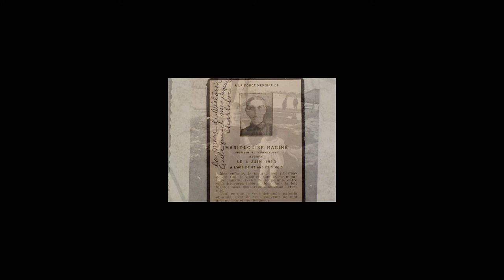Laurier Genest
GENEST, Laurier - died peacefully at the age of 98 with loved ones at his bedside on May 19th, 2016. He was predeceased by his loving wife Laurette and grandson André Genest. Loving and devoted father to Héléne (Robert) Fortier, Normand (Marie), Diane (Luc) Pinard, Réjean (Aida), Doris (Faiz Griplas), René (Gisèle) and Marc.He will be deeply cherished and forever remembered by his 22 grand children and 40 great grandchildren. Visitation will take place Sunday, May 22, from 2-4 and 7-9pm at Maison Funéraire Racine Robert & Gauthier, 180 Montréal rd. Service at Églises catholique ST. JOSEPH, 2757 St- Joseph Blvd, Orleans, On, 11:00 a.m. Monday, May 23, 2016.